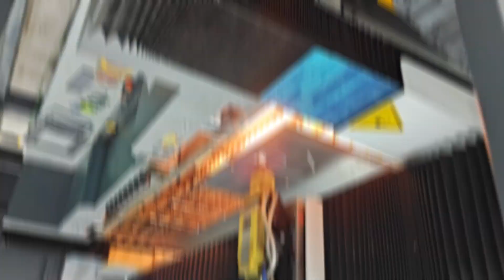6000W MT L1530FH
Customer Site Shooting 📸 Morn Two-chuck Tube Laser Cutting Machine
This tube laser cutting machine can easily process various metal tubes. And it occupies a small footprint and high production efficiency, which has been recognized by our customer 🥰
More details, please check the video🎥